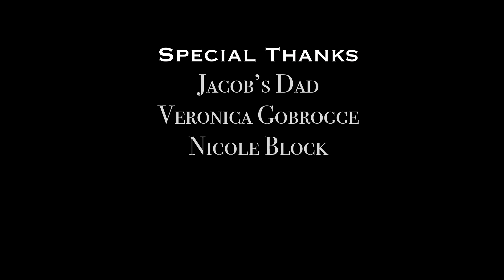A Way | Moorpark College M138 Film Project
A story of a girl who seeks freedom from a horrible lover by became a part of the beast in her mind.